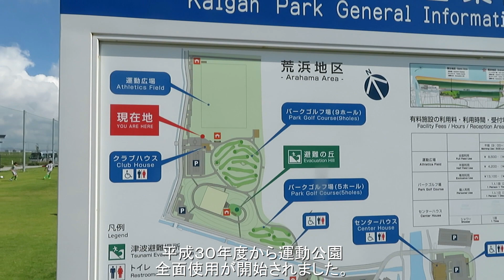郡山エストレージャスから宮城県荒浜運動公園遠征。其処には悲しみも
福島県郡山市で活躍しているエストレージャスサッカー教室。今回は、宮城県荒浜運動公園まで、交流試合のため遠征しました。東北各地からU12選手が参加して、日頃の練習効果を実践。
奇麗に整備されて、今年から本格的にオープンした運動公園周辺には、悲しい出来事がありました。２０１１年３月１１日に発生した東北大震災です。太平洋沿岸部の人家は津波による大きな被害が発生。数百人規模の人命も失われました。現在でも復興工事が行われています。